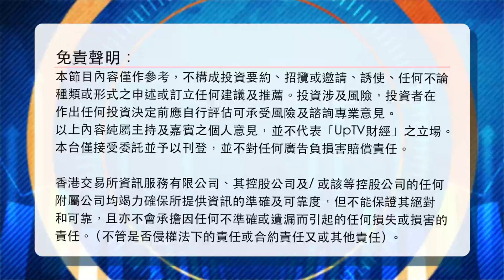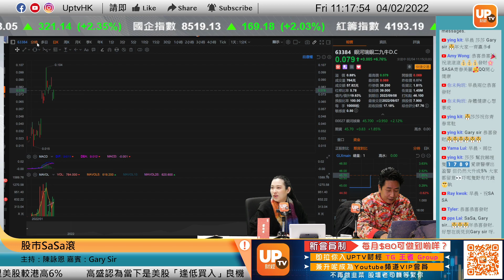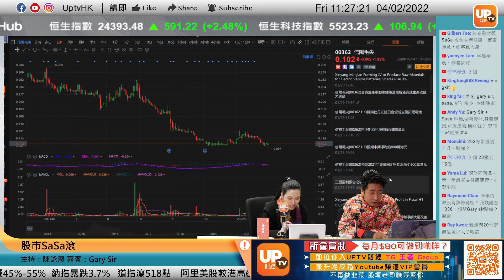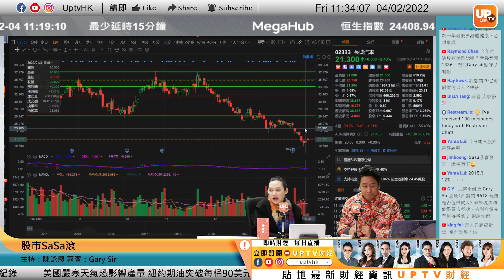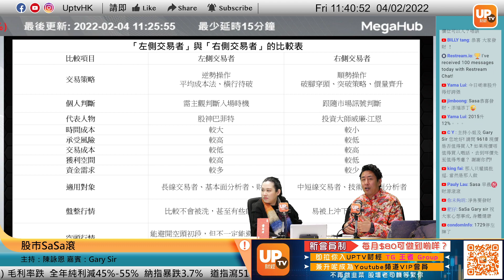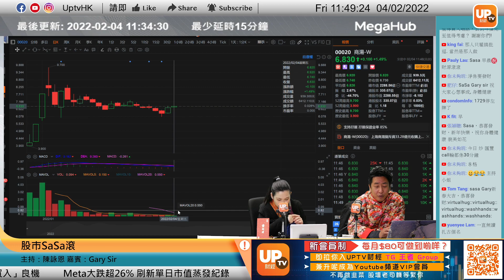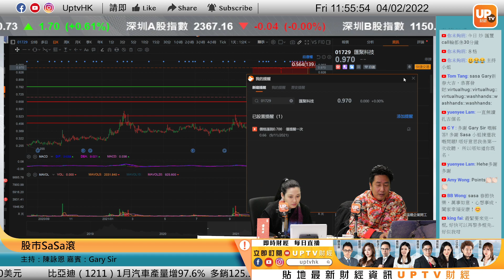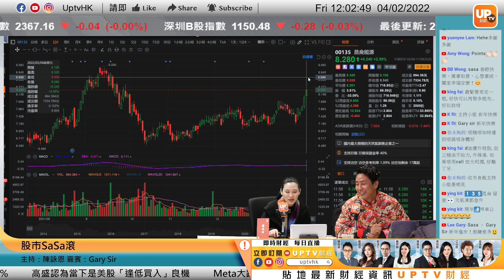虎年伊始 一開市即升六舊 Gary Sir親教「海龜交易策略」《股巿SaSa滾》 ︳4/2/2022 ︳主持：陳詠恩 嘉賓：Gary Sir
虎年伊始 一開市即升六舊 Gary Sir親教「海龜交易策略」
港股虎年首個交易日，恒指紅盤裂口高開590點至590點，早段回吐至早市低位2440，升幅收窄至338點，中段前再次擴大升幅，尾段最高攀至24475，勁升673點，中午回順至24,447點，升645點。

逢星期一、二至五，上午11：00 - 12：00 直播

個別股票時間點：
00:00
06:20 騰訊控股 700
07:45 匯豐控股 5
11:50 愛康醫療 1789
13:10 烯石電車新材 6128
15:00 信陽毛尖 362
17:25 吉利汽車 175
34:45 京東集團 9618
36:35 理想汽車 2015
37:20 商湯 20
38:45 迪臣發展國際 262
40:20 越秀地產 123
46:25 中國海洋石油 883

▷ 牛牛號：UPTV財經 18213082
請多多支持各 UPTV主持
▷專家黃家俊 (黃家俊 Leo Wong)